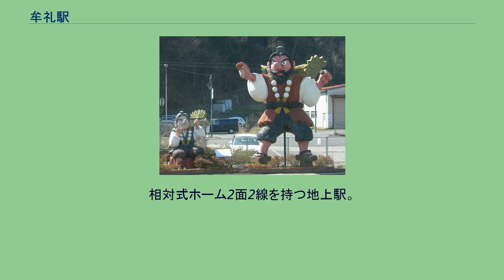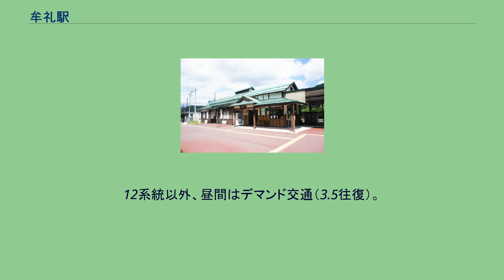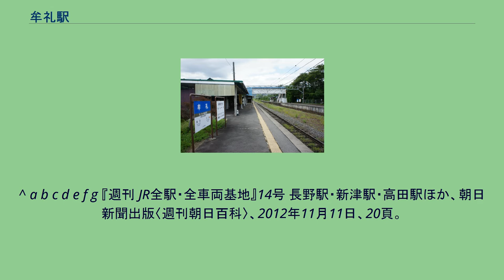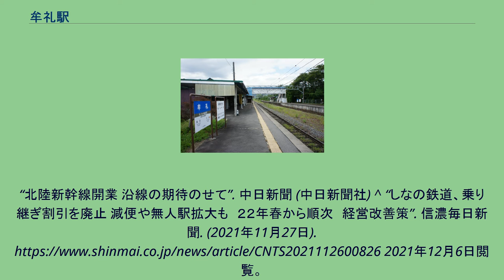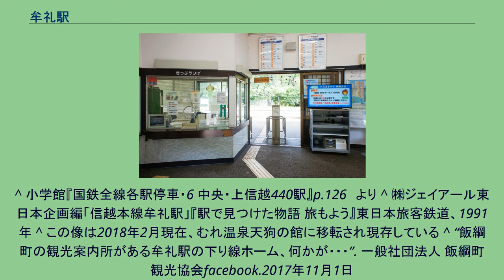牟礼駅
牟礼駅（むれえき）は、長野県上水内郡飯綱町栄町にある、しなの鉄道北しなの線の駅である。
2015年の北陸新幹線開業による移管が行われるまではJR東日本の豊野駅管理の業務委託駅で、みどりの窓口が設置されていた。
移管後は飯綱町に業務委託されている。
かつて上下線ホームには国鉄民営化後にJR東日本長野支社が打ち出した「一駅一名物」の産物として、飯縄山の飯縄三郎天狗伝説にちなんだ大天狗像があり駅のシンボルだったが、老朽化により2006年に上りホーム像が、2017年11月までに下りホーム像が撤去された。
なお下りホーム像の跡地には同年12月、新たなシンボルとして美術家田窪恭治によるリンゴをモチーフにした陶板画モニュメントが設置された。
なお、当駅には発車ベルの設備がある。
駅舎・跨線橋 長野市内へのアクセスが良好であるため、駅付近は朝夕かなり混雑する。
北部高等学校への通学生の利用も多い。
駅前乗り場から発車する。
2007年10月1日より運営方法が変更。
12系統以外、昼間はデマンド交通（3.5往復）。
朝と夕方は大型バスが使用される。
7・8時台の長野行きの電車に接続できるよう各方面から運行。
夕方は長野からの電車と接続。
※野尻湖方面へのバスは飯綱（牟礼）営業所始発 ^ a b c 稲垣衆史、一條優太(2015年3月13日). “新幹線・北陸へ:／中 在来線赤字、地元懸念”. 毎日新聞 (毎日新聞社) ^ a b c d e f g h i j k 信濃毎日新聞社出版部『長野県鉄道全駅 増補改訂版』信濃毎日新聞社、2011年7月24日、29頁。
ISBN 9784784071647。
^ a b c d e f g 『週刊 JR全駅・全車両基地』14号 長野駅・新津駅・高田駅ほか、朝日新聞出版〈週刊朝日百科〉、2012年11月11日、20頁。
^ a b c d “らくらくおでかけネット - 駅・ターミナル情報検索結果（牟礼）”. 公益財団法人交通エコロジー・モビリティ財団. 2016年1月4日閲覧。
^ a b c 曽根悟（監修）『週刊 歴史でめぐる鉄道全路線 国鉄・JR』11号 信越本線、朝日新聞出版分冊百科編集部（編集）、朝日新聞出版〈週刊朝日百科〉、2009年9月20日、20・25頁。
^ a b c “北陸新幹線長野―金沢きょう開業　信越線長野―直江津、経営移管で運行終了　地域の鉄路一区切り”. 信濃毎日新聞: p. 35（朝刊・社会1）. (2015年3月14日) ^ 川辺和将、巽賢司(2015年3月15日). “北陸新幹線:長野−金沢間開業 飯山歓喜 1万5000人、新時代祝う 一番列車、拍手と「ふるさと」で歓迎”. 毎日新聞 (毎日新聞社) ^ 酒井博章、五十幡将之(2015年3月15日).
“北陸新幹線開業 沿線の期待のせて”. 中日新聞 (中日新聞社) ^ “しなの鉄道、乗り継ぎ割引を廃止 減便や無人駅拡大も　２２年春から順次　経営改善策”. 信濃毎日新聞. (2021年11月27日). 2021年12月6日閲覧。
^ 小学館『国鉄全線各駅停車・6 中央・上信越440駅』p.126　より ^ ㈱ジェイアール東日本企画編「信越本線牟礼駅」『駅で見つけた物語 旅もよう』東日本旅客鉄道、1991年 ^ この像は2018年2月現在、むれ温泉天狗の館に移転され現存している ^ “飯綱町の観光案内所がある牟礼駅の下り線ホーム、何かが・・・”. 一般社団法人 飯綱町観光協会facebook.2017年11月1日
^ “牟礼駅の下り線ホームに、美術家の田窪恭治氏が制作したリンゴのモニュメントが完成”.飯綱町facebook.2017年12月11日 ^ 牟礼村『牟礼村誌下巻』p.136、1997年 ^ 建築当時と同じ場所で現存する（JRの）跨線橋としては1910年（明治43年）11月完成のJR東海武豊線半田駅が最古とされる。
^ 牟礼村『牟礼村誌下巻』p.151、1997年 ^ “特集牟礼駅再発見”.飯綱町広報誌「いいづな通信」第68号 p.4、2011年7月